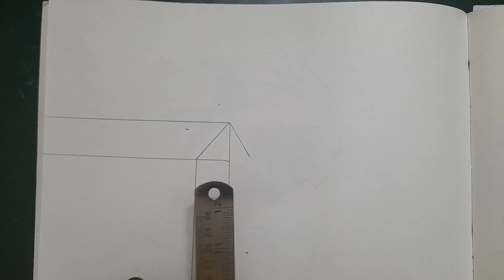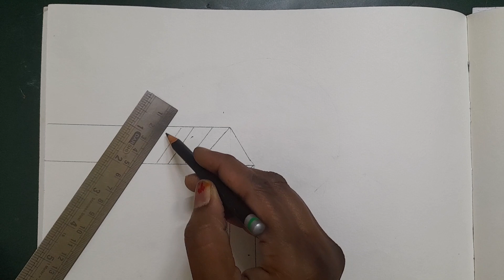how to draw easy scenery drawing